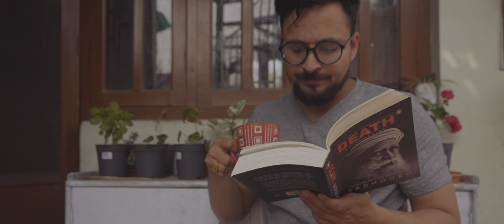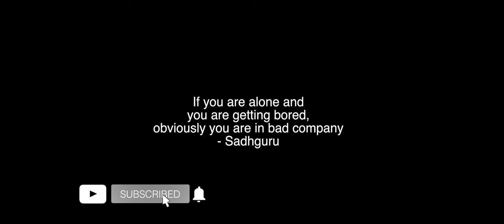BEING ALONE. Short Movie ft. Sadhguru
Background voice: @sadhguru